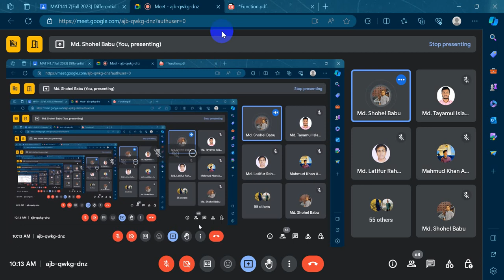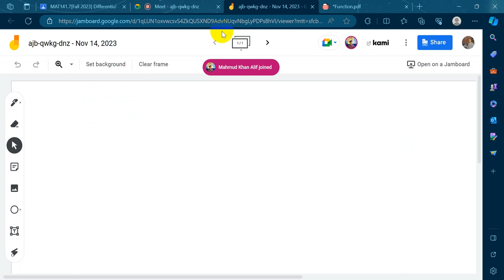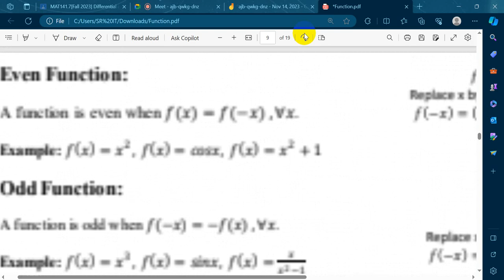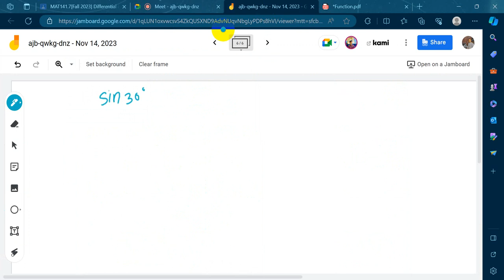MAT141, Function Part 3 ( How to find the Domain & Range of a Function)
Find Domain & Range.